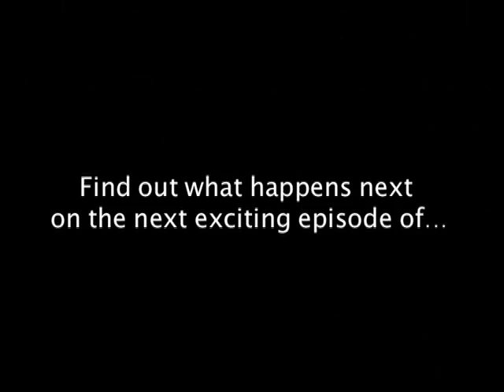MiG On Tour Episode 2.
MiG goes on tour with the MSN Rockstar Tour. He and his merry band follow Tommy Lee's 'Supernova' bus around America, playing gigs and meeting new friends. We find our heroes in Chicago...